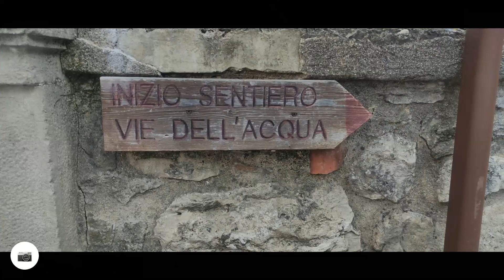Cison di Valmarino - La via dell'acqua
Cison di Valmarino - La via dell'acqua - 24/08/2023